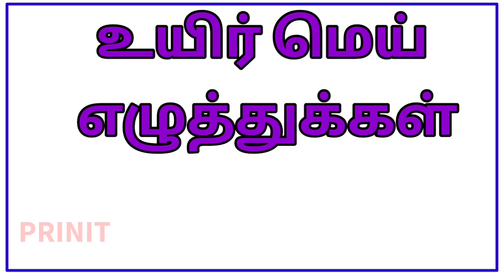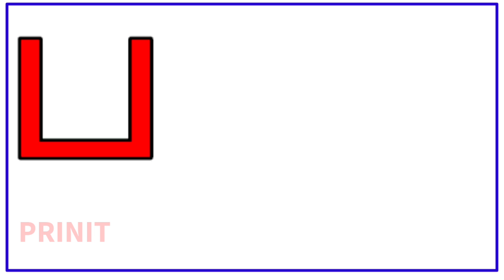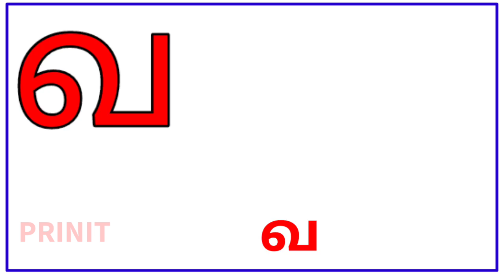தமிழ் உயிர் மெய் எழுத்துக்கள்|lean Tamil alphabets | ueir mei eluthukkal|prinit ka na cha / க ங ச ஞ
0. தமிழ்  உயிரெழுத்துக்கள் அ - ஃ
    வார்த்தைகள்

1.உயிரெழுத்துக்கள்-அ

2.உயிரெழுத்துக்கள் - ஆ

3.தமிழ் உயிரெழுத்துக்கள் - இ

4.உயிரெழுத்துக்கள் - ஈ

5.உயிரெழுத்துக்கள் - உ

6.உயிரெழுத்துக்கள் - ஊ

7.உயிரெழுத்துக்கள் - எ

8.உயிரெழுத்துக்கள் - ஏ |

9.உயிரெழுத்துக்கள் - ஐ

10.உயிரெழுத்துக்கள் - ஒ

11.உயிரெழுத்துக்கள் - ஓ

12.  உயிரெழுத்துக்கள் - ஔ

13.அ முதல் ஒள வரை

 14.உயிர்மெய் எழுத்துக்கள் "க ங ச ஞ"

மெய் எழுத்துக்கள்

1.இரண்டு எழுத்து சொற்கள்

2.வடிவங்கள்

3.குறில் எழுத்துக்கள்,நெடில் எழுத்துக்கள்

4.ஔவையாரின் ஆத்திசூடி

5.சமூக உதவியாளர்கள்

6.நம் நாட்டு தலைவர்கள்

7.ஒன்று யாவர்க்கும் தலை ஒன்று/

8.விலங்குகளின் கர்ப்ப காலம்

9.உயிர்மெய் எழுத்துக்கள்

10.விலங்குகளின் இருப்பிடம்

11.விலங்குகளின்  இளமை பெயர்கள்

12.பண்ணை விலங்குகள்

13.பறவைகள் மற்றும் விலங்குகளின் ஒலிகள்

14.நம் நாட்டின் தேசிய சின்னங்கள்

15.போக்குவரத்து வாகனங்கள் மற்றும் ஒலிகள்

16.மனித உடல் உறுப்புகள்

17.அறுசுவைகள்

18.செல்லப்பிராணிகள்

19.கணித சின்னங்கள்

20.பறவைகளின் பெயர்

# உயிர் எழுத்துக்கள்